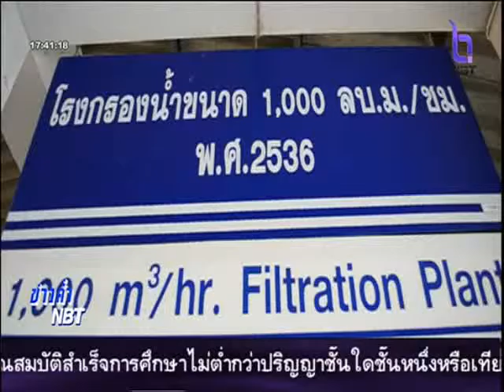สู้ภัยแล้ง ค่ำ 25 เมษายน 2559